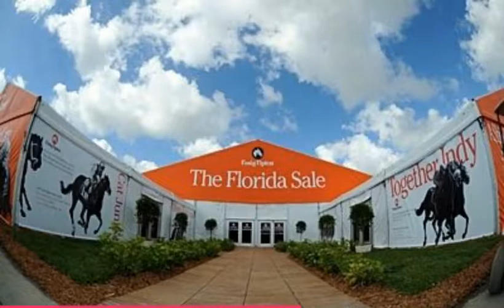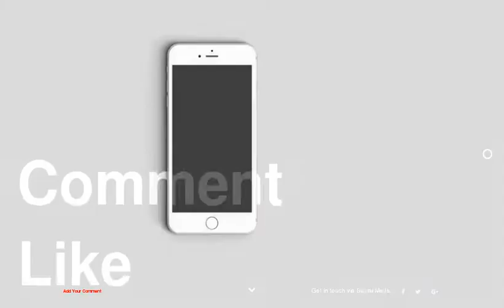Scenes from the Fasig-Tipton select sale of 2-year-olds in training. - Horse Lovers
Horse Lovers
Scenes from the Fasig-Tipton select sale of 2-year-olds in training.
1 : Joseph Diorio
2 : Joseph Diorio
3 : Joseph Diorio
4 : Joseph Diorio
5 : Joseph Diorio
6 : Joseph Diorio
7 : Joseph Diorio
8 : Joseph Diorio
9 : Joseph Diorio
10 : Joseph Diorio
11 : Joseph Diorio
12 : Joseph Diorio
13 : Joseph Diorio
14 : Joseph Diorio
15 : Joseph Diorio